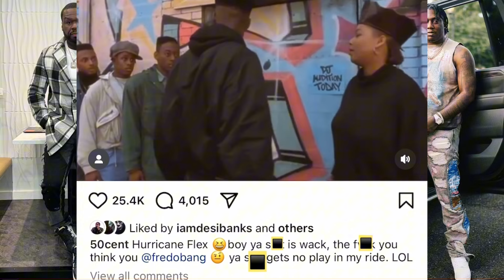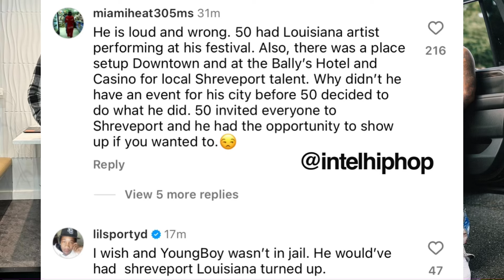50 Cent RESPONDS to Hurricane Chris being UPSET 😠 for not getting booked at his event!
On this video we discuss and react to 50cent responding to hurricanechris being upset because he didn’t book him at his event in his hometown and thanks another ￼Louisiana rapper fredobang for having his back with this situation ￼and indirectly calls hurricane Chris wack on his instagram post and from classic movie scene juice duo Stax does the voiceover commentary reaction brought to u by intelhiphop

***timestamps***

Available soon